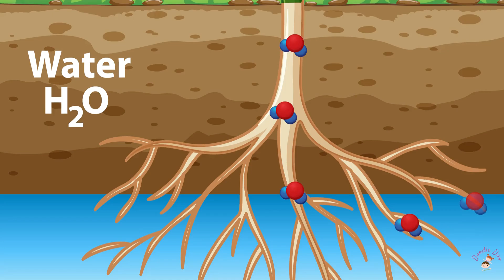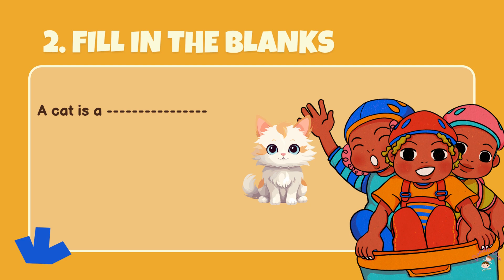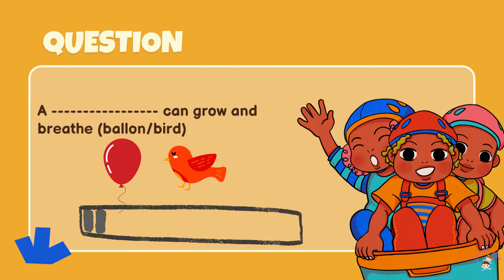Living things | Fun Learning for Toddlers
Hi kids! 👋
Do you know what living things are?
Living things are people, animals, and plants. 🌼🐶👧
They eat, grow, breathe, and move!
They can also have babies and feel things like happy or sleepy. 😊💤
Let’s learn more about living things all around us!